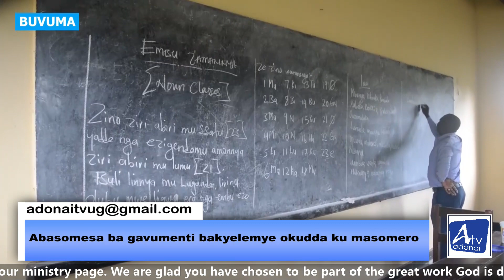ABASOMESA BAGAVUMENTI MU BIZINGA BYE BUVUMA BAKYELEMYE OKUDDA KU MASOMERO | Amawulire Ag'ensonga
We introduce to you Adonai TV "omugga gw'obulamu" a 24 hours an online TV channel under the Pastor Nyanzi Henry Ministries of Seeta Victory Cathedral of Seeta Mukono District In Central Uganda.
we bring to you Spiritual and Family programs.